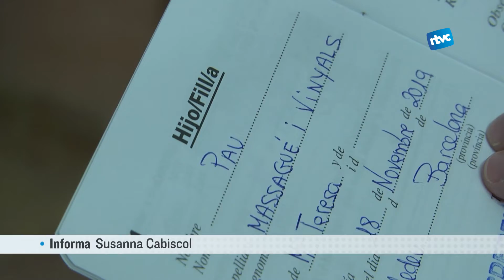Inscriuen a la Pau a Cardedeu després de no poder-ho fer a Palamós